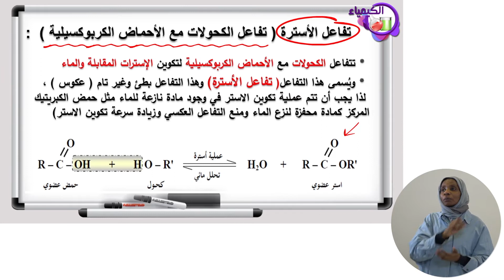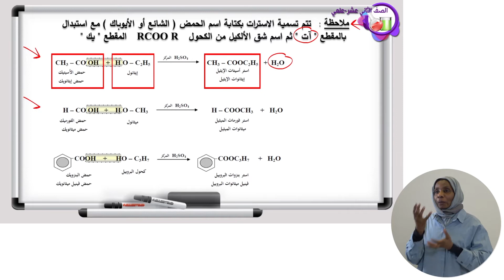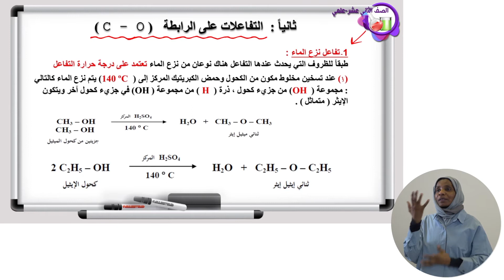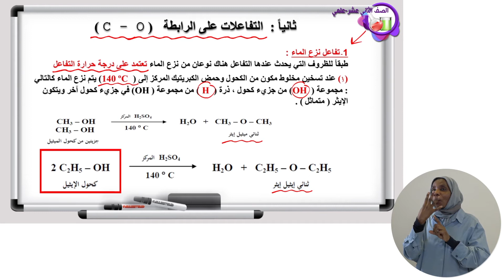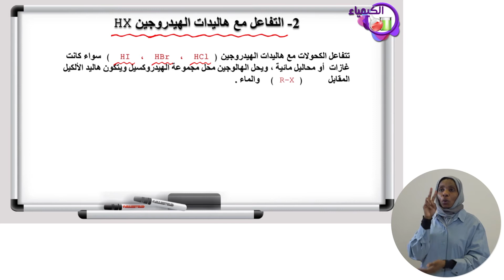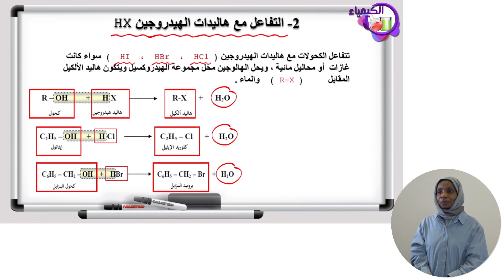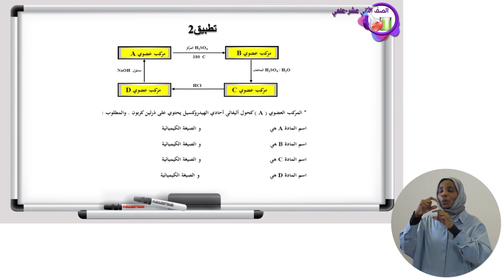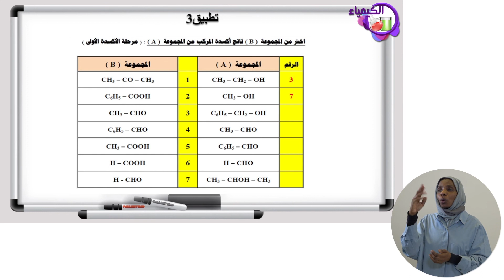الكيمياء - الصف الثاني عشر - علمي - الفصل الدراسي الثاني - تابع الكحولات: الخواص الكيميائية